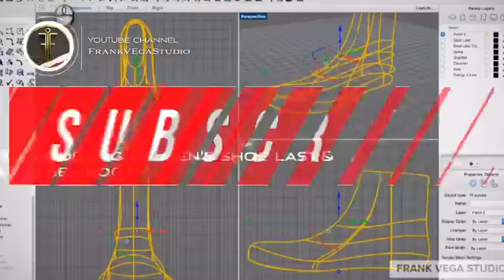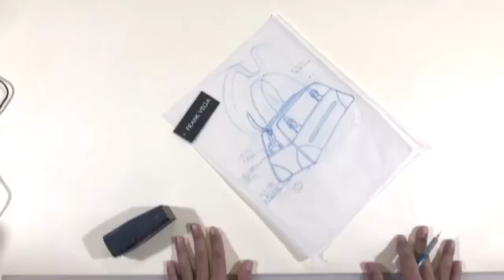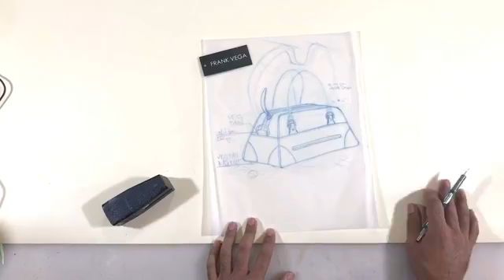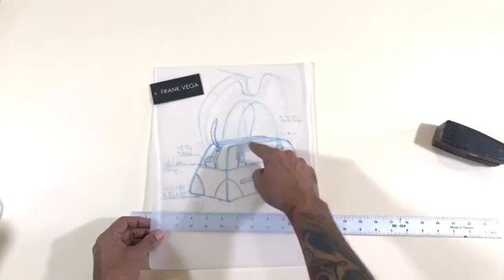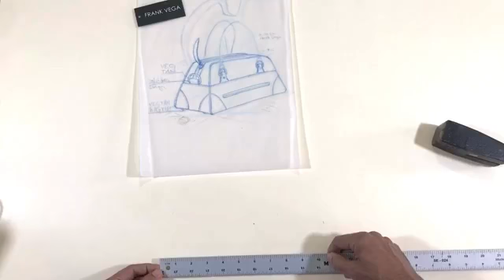Athleisure Gym Bag - Pattern Drafting Part 1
Here I'm capturing... my creative process of designing and pattern drafting an Athleisure Gym Bag and also translate the design to the sustainable banner material for the mock-up build to test the pattern design.